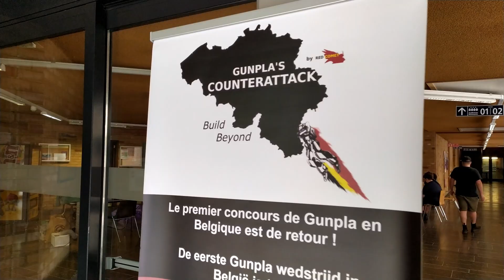ON CRÉE UN STOP MOTION GUNDAM !!! Gunpla counterattack 2019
Salut les geeks , aujourd'hui je vous propose de venir avec moi a la gunpla counterattack 2019. j'y ai présenté une maquette ainsi que notre tout premier stop motion. En espérant qu'il vous plaise. Ciao tout le monde !!!